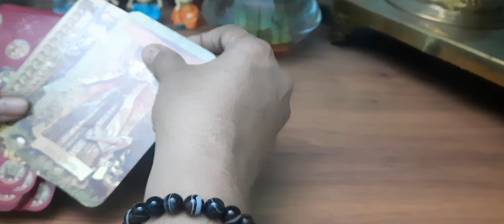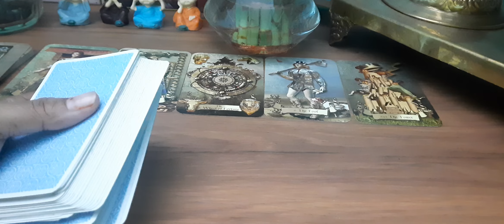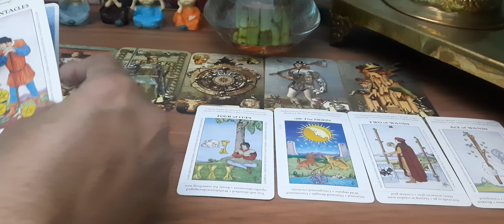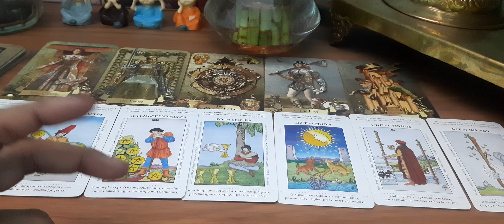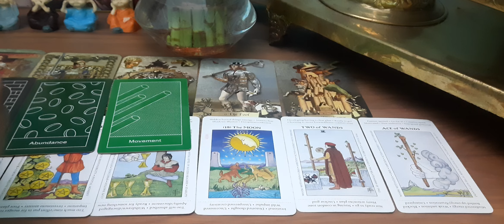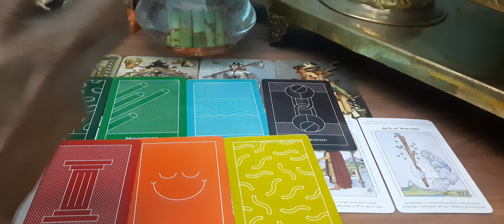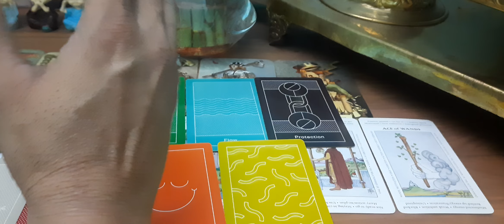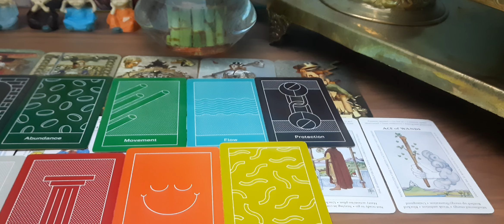Log Aapke baare mein kya Sochte hai@thedivinelighttarot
Log Aapke baare mein kya Sochte hai@thedivinelighttarot#navratri#ancestors#tarot#tarotreading#ancestralblessings

Hii...I m Babeeta a Certified Tarot card reader,Astrologer, Rune ,Rudraksha ,Yantra Expert,Numerologist , Bach flower therapist ,Certified Reiki Master ,Karuna Reiki Master and Life Coach@thedivinelightoftarot